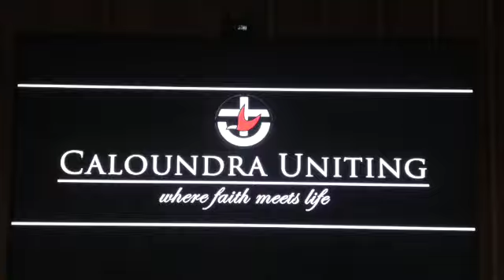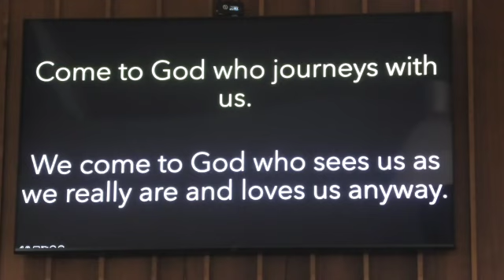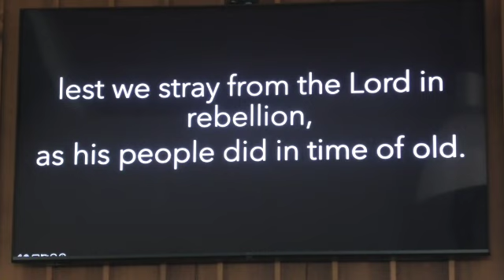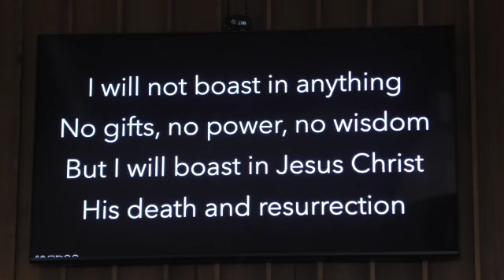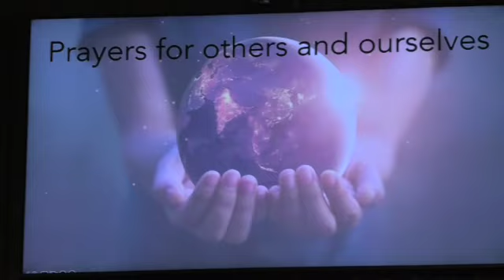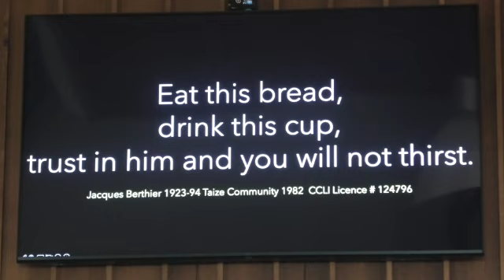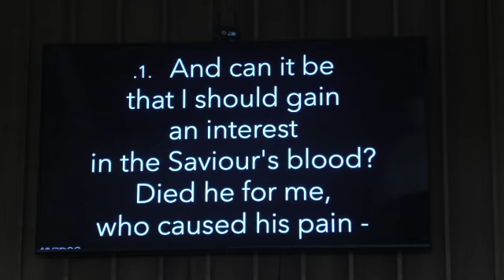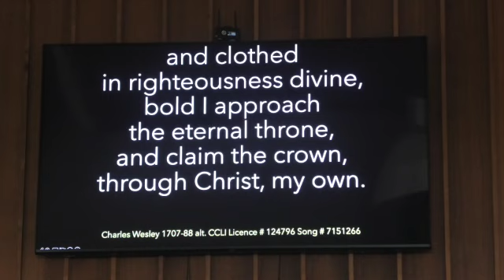3 September 2023 SD 480p